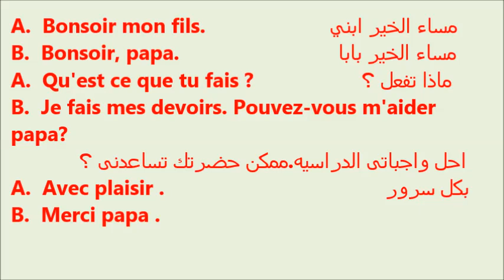dialogue 21 A la maison (حوار بالبيت )